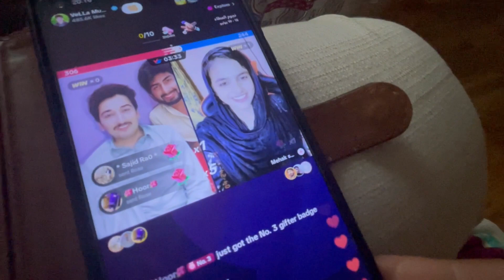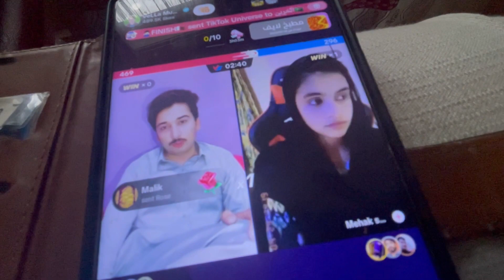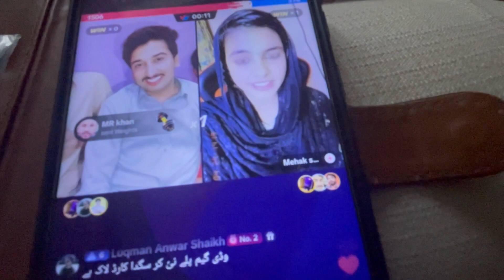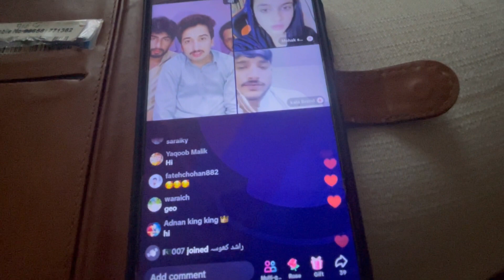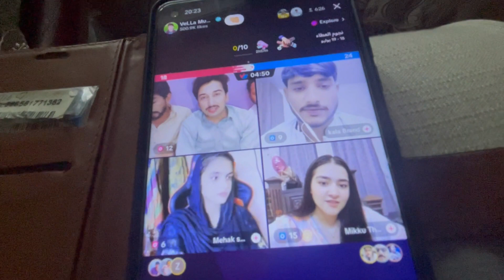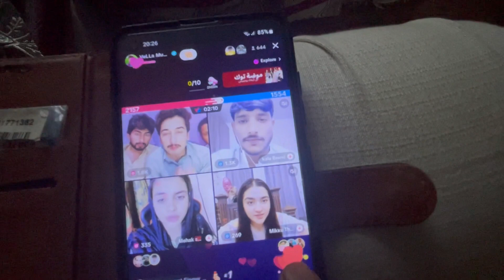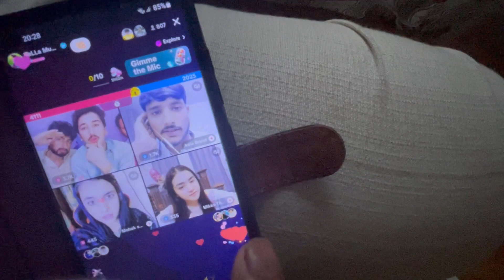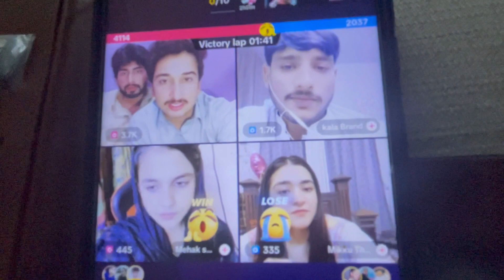Vella monda mehak shahzadi TikTok match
I am giving message through these videos to my beloved Pakistani youngsters to donot waste the money time opportunities for those nonsense activities please used your all good energy for good causes helping out the needy people making Pakistan greater country in the world